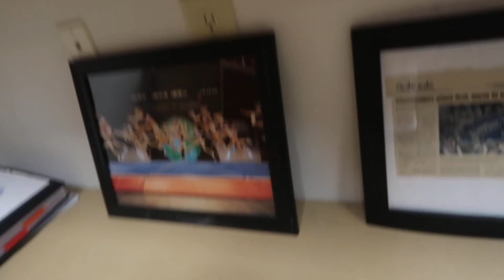IGNITE PRACTICE VLOG